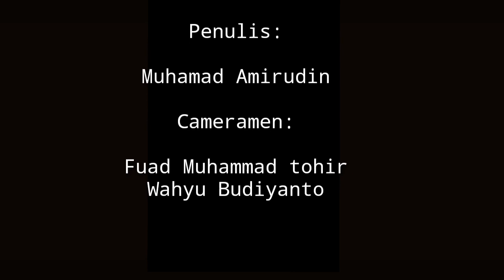Short Film - Sunglasses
Saat menemukam kacamata hitam ajaib.